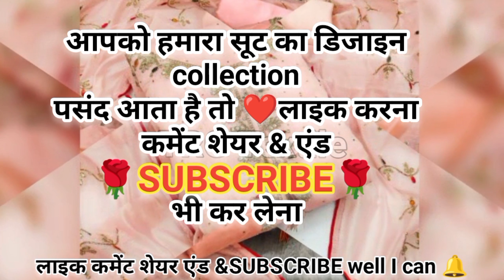2023 का न्यू फैशन डिजाइन || Embroidery Suits Design || Party Wear Suit Design 2023 || Suits Designs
2023 का न्यू फैशन डिजाइन || Embroidery Suits Design ||
Party Wear Suit Design 2023 || Suits Designs

Hello doston welcome to back my YouTube channel
Aapko Hamara suit Hoga collection design Pasand Aaye.

Party Wear Suit Design 2023
Punjabi Suit Design 2023 Party Wear
Latest Suit Design 2023 Party Wear
Summer Suit Design 2023 Party Wear
Cotton Suit Design 2023 Party Wear
New Suit Design 2023 Party Wear cutting and stitching
Pant Suit Design 2023 Party Wear
Sharara Suit Design 2023 Party Wear
Trending suits designs 2023 Party Wear
New Punjabi Suit Design 2023 Party Wear
Party Wear Suit Design 2023 And stitching